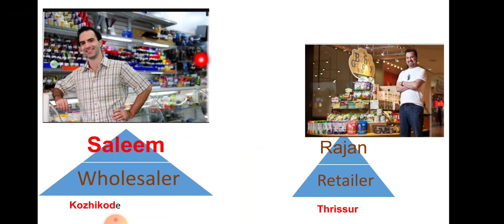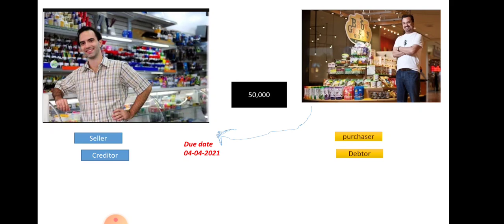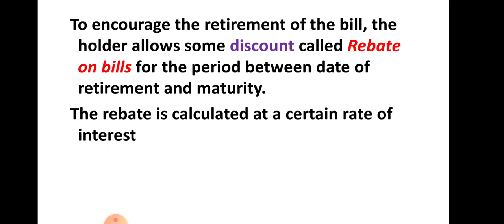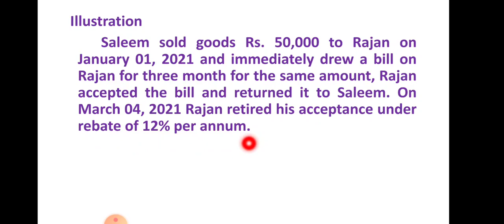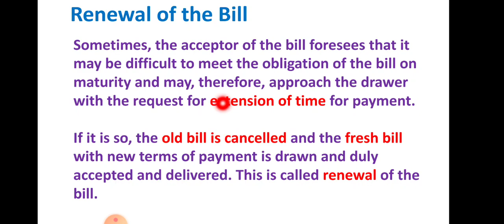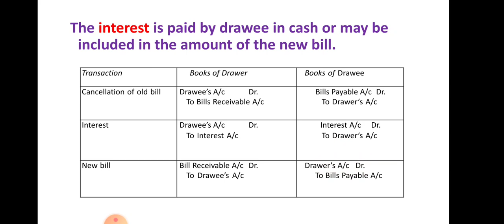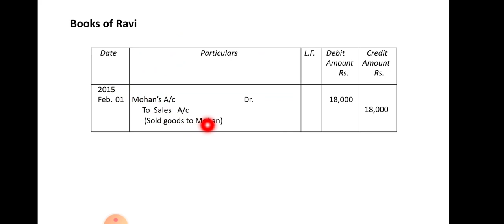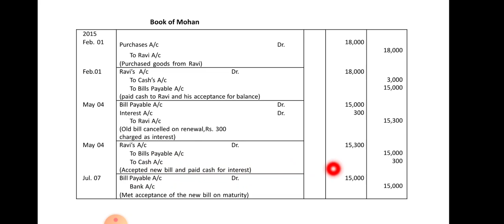Retiring and Renewal of Bill of exchange, Rebate on bill,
Bills of exchange, Problems & Solutions from Bills of Exchange, Financial Accounting coaching, Financial Accouting tutorials, Free Financial Accounting coaching, Free Financial Accoutning tutorials, How to learn Accounts, Best way to learn Accounts, Easy Way To Learn Accounts, Renewal of Bills of Exchange, Commerce coaching, Commerce tutorials, 11th class Accounts